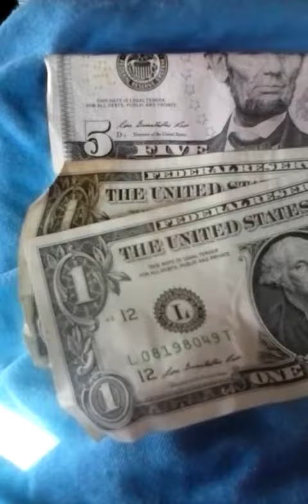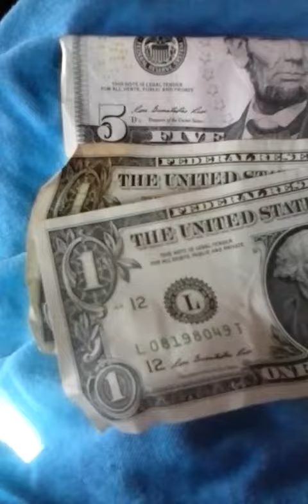561- A W. KY COP CARES 2018 THIS IS A GOOD COP STORY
THIS IS A GOOD COP STORY...YAY ..This is akay whitfield part 2..my other is blocked from me...a kay whitfield the first one